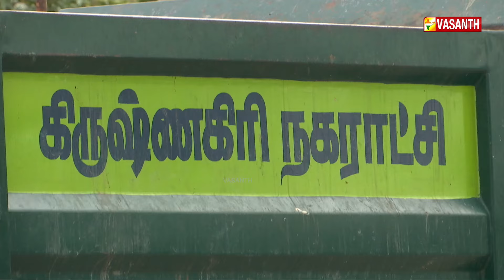தன் தலையை அறுத்துக் கொள்ளும் வீரன் | Mann Pesum Sarithiram | Vasanth TV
ஒரு கை நுழையும்  தூண் சிற்பங்கள் - தன் தலையை அறுத்துக் கொள்ளும் வீரன் | மல்லிகார்ஜுன துர்கம் பேசும் ஆச்சரிய பதிவுகள் | மண் பேசும் சரித்திரம் | Mann Pesum Sarithiram | Vasanth TV